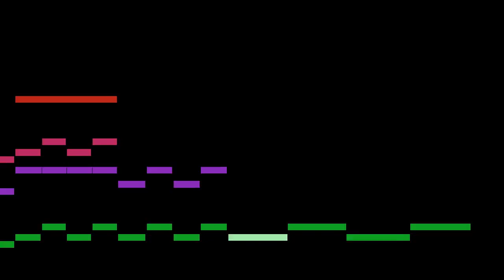Mussorgsky - 6. The Ox-Cart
An animated score of "6. The Ox-Cart", from Pictures at an Exhibition, by Mussorgsky.